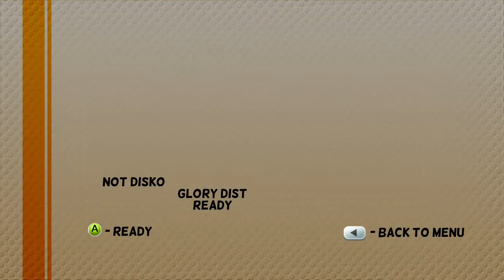DisKo and Friends Play: Mount Your Friends Part 7 (Loser)